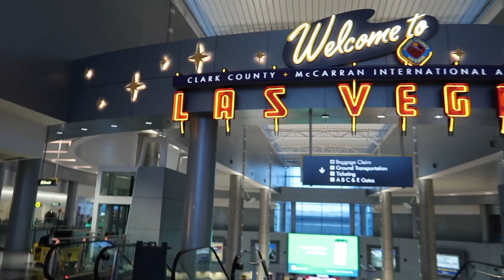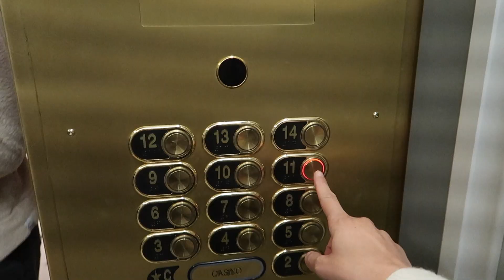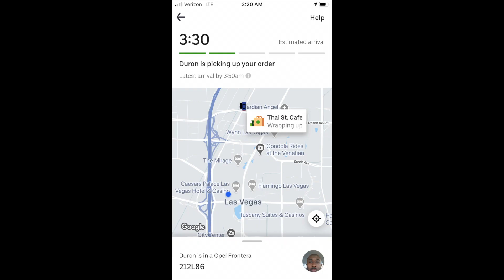My 30th Birthday in Las Vegas - An Open Letter to My Younger Self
I turned 30 on March 6, 2020. Mario and I flew out to Las Vegas for a quick, fun, and crazy trip. It was the best way to ring in a new decade! Before our trip, I did a lot of reflecting and wanted to share why I am so excited to leave my 20's behind. They were rough- to say the least- and although the circumstances were not ideal, I learned a lot. To wrap up my thoughts regarding the last decade and celebrate entering my 30's, I wanted to share pieces of my past and an open letter I wrote to my younger self. The letter is filled with advice I wish I knew or learned (sooner) as I was going through these rough times. If you are going through something similar, I hope sharing my experiences help you too! Overall, I am grateful for the lessons I learned regardless of how long it took because I wouldn't be who I am without these experiences today. Stay until the end for a hilarious photo montage.

Song -Most Wanted
Artist -Donell Mase